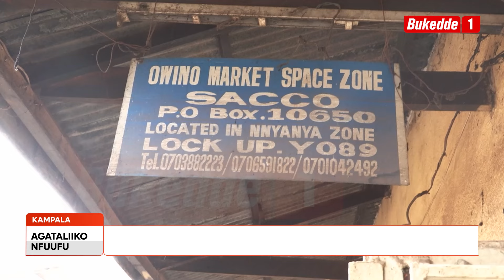Agataliikonfuufu: Ebituukiddwaako mu nkola ya Emyooga. Aba Owino bawadde obujulizi Baaweebwa 30M.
Leero mu mboozi ezikwata ku buwanguzi obuleeteddwa enteekateeka ya gavumenti ey’emyooga, tukuleetedde aba Owino Market Space Zone myooga Sacco mu katale ka St. balikuddembe. Balaze byebatuuseeko oluvannyuma lwa gavumenti okubawa obukadde 30 ez’okwekulaakulanya.

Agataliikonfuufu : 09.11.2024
Paul Mayinja